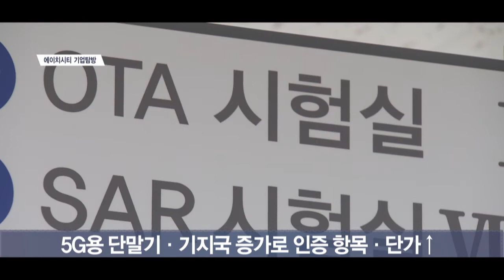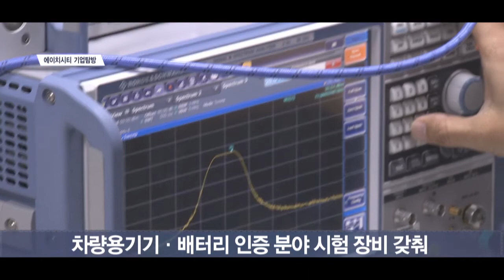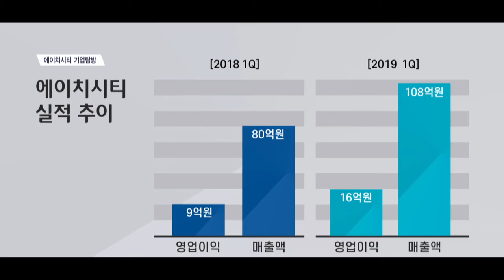[IR플러스] 에이치시티 “美 진출 가속화로 글로벌 인증 강자 될 것”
[오프닝]
하나의 제품을 출시하기 위해서는 좋은 제품을 만드는 것 말고도 꼭 거쳐야 하는 과정이 있습니다. 바로 국가에서 정한 표준에 맞는지 확인하는 ‘인증’ 과정인데요, 오늘 IR플러스에서는 무선기기 인증 분야의 강자, 에이치시티를 만나봅니다.

‘에이치시티(HCT)’는 지난 2000년 5월, SK하이닉스의 전신인 ‘현대전자’에서 분사해 설립한 인증·교정 전문 기업입니다.

에이치시티의 사업을 이해하기 위해서는 먼저 인증과 교정이 어떤 작업인지 알 필요가 있는데요.

‘인증’이란 제품을 출시하거나 수출하기 전에 그 제품이 해당 국가에서 요구하는 표준에 맞는지 확인하는 것을 말합니다.
인증을 받지 못한 제품은 수출이 불가능하기 때문에, 제조업 분야에서는 가장 마지막인 동시에 가장 중요한 과정이라고 볼 수 있습니다.
국가로부터 자격을 받아 제품을 대신 인증하고, 기업 등으로부터 수수료를 받는 것이 인증 사업의 수익모델입니다.
인증은 국내 기업이 해외 시장에 수출할 때 뿐만 아니라 해외 기업이 국내 시장에 진출할 때도 반드시 거쳐야 하는 과정입니다.
에이치시티는 글로벌 인증 네트워크를 통해 현재 세계 200여 국가를 대신해 인증 서비스를 할 수 있는 자격을 갖고 있습니다.

에이치시티의 인증 사업 분야는 정보통신·차량용기기·군용·베터리 등 크게 네 가지로 나눌 수 있습니다.
특히 무선기기 등 정보통신 제품 인증에서 국내 1등을 유지하고 있는 에이치시티는 5G 도입으로 수혜를 볼 가능성이 큰 기업으로 꼽힙니다.
5G 확대에 따라 전용 단말기가 늘어나고 5G 인프라 구축을 위한 기지국 수요가 늘어나면서 인증 항목과 단가가 증가하기 때문입니다.
에이치시티는 사람의 골수와 유사한 성분의 액체를 통해 스마트폰의 전자파 흡수율을 측정하는 등 다양한 글로벌 표준에 대한 정밀한 측정 기술을 보유하고 있습니다.
이에 더해 국내 첫 5G 기지국 인증 업체로서 정부와 통신 관련 기업들의 높은 관심을 받고 있습니다.

이수찬 에이치시티 대표이사는 이처럼 높은 기술력의 비결로 인력과 노하우를 꼽았습니다.

[인터뷰] 이수찬 / 에이치시티 대표
“저희는 현대전자가 가지고 있던 인력을 그대로 가지고 나왔습니다. 47명이 나왔는데 35명이 19년 동안 같이 일 해왔으니까 그만큼 연륜이 쌓였고 노하우도 많이 가지고 있다고 생각합니다”

에이치시티는 차량용기기와 베터리 인증 분야에서도 온습도·진동·충격 등 인증에 필요한 시험 장비들을 갖추고 국내외 대기업으로부터 수주를 받고 있습니다.
지난 2016년 10월 상장 이후 모집된 자금으로 규모를 확장했고, 대규모 전자파 측정 시설을 통해 크기가 큰 군용 안테나 등 군수 기기에 대한 시험과 인증도 진행 중입니다.

에이치시티의 또 하나의 사업 분야인 ‘교정’은 각종 계측기가 제대로 작동하고 있는지 확인하는 작업입니다.
사람도 건강검진이 필요하듯, 저울·자·온도계·습도계 등 계측기도 시간이 지나면서 문제가 생길 수 있기 때문에 국제 표준에 맞게 제품을 측정할 수 있는지 정기적인 점검이 필요합니다.

따라서 ‘교정’도 규격에 맞는 제품을 생산해야 하는 제조업 기업들에는 반드시 필요한 분야입니다.
에이치시티는 400여 가지에 달하는 국내 교정 분야 중 무려 220 종류의 교정을 수행할 수 있는 장비와 인력을 갖추고 있습니다.
질량과 길이 교정의 경우 건물 설계 때부터 해당 연구실의 바닥재를 다르게 만들어 보다 정확한 교정이 가능하도록 했습니다.
이에 더해 국내에서 가장 정밀한 풍속 측정기 교정 장비를 보유하고 있고, 설비 투자를 통해 국내에서 유일하게 안테나 교정이 가능한 민간 기업이 됐습니다.
다양한 종류의 온도계와 습도계 뿐만 아니라 반도체 제조 기업 등의 클린룸(Clean Room; 먼지 농도를 최소화한 작업 공간) 등에 활용되는 미립자 계측기의 교정도 가능합니다.
지난 1월에는 세계최대 방산업체 록히드마틴과 교정 서비스 계약을 맺기도 했습니다.

이러한 노력을 통해 에이치시티는 올 1분기 지난해 1분기에 비해 60% 이상 증가한 매출액 108억원을 기록했고, 영업이익도 78% 가까이 증가한 16억원을 달성했습니다.

에이치시티는 앞으로 꾸준한 인증·교정분야 기술 개발과 글로벌 네트워크 확대를 통해 해외에서도 사업이 가능한 글로벌 강자가 되겠다는 포부를 갖고 있습니다.

“앞으로는 우리나라 제품들을 우리나라 스스로 인증해 수출할 수 있고, 인도라든지 베트남이라든지 이런 나라에 똑같은 형태로 가서 시험 인증 사업을 할 수 있는, 사업 영역을 확장해 나갈 수 있는 분야라고 볼 수 있습니다”

지난해 미국 현지의 무선분야 시험소를 인수한 에이치시티는 올해부터 미국 시장 진출 속도를 높여 매출을 더욱 확대할 계획입니다./김성훈기자

[영상취재 김경진 / 영상편집 강현규]